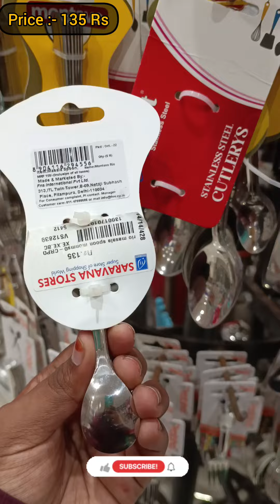T. Nagar Saravana Stores Kitchen organiser Utensils,Storage Containers Baskets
Musician: @iksonmusic

Reliance Smart Bazaar Exiting Buy 1Get1 Free Offers 🤩🤩Storage Containers, Stainless Steel Utensils

address 👇
express avenue mall

SugarAnd Spice Cooking
reliance company
reliance
reliance smart bazaar
reliance retail
reliance mall
reliance store
reliance share
reliance smart

Address :Super Saravana Stores - T.Nagar
45, Ranganathan St, Postal Colony, West Mambalam, Chennai, Tamil Nadu 600017

saravana stores kitchen Organiser
t nagar shopping video
t nagar
dmart latest offer
kitchen and home products
dmart virugambakkam
saravana stores chennai
dmart latest collection
t nagar sarvana store shopping haul
dmart collections
glass jars for kitchen
kitchen glassware
dmart virugambakkam
dmart chennai
spice rack
storage baskets
dmart shopping
dmart organisers
glass jar for kitchen
dmart glassware